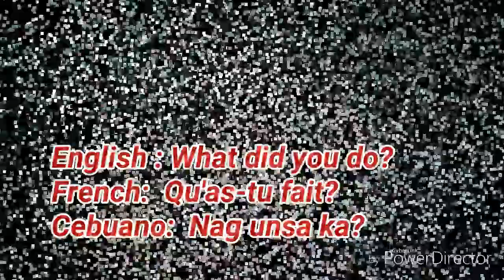Learn some French words English-French-Cebuano Translation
Hi guys I'm Iren Thank you for visiting my channel. I will share some French words with you that I've learned.

LEARN SOME FRENCH WORDS ENGLISH -FRENCH -CEBUANO TRANSLATIONS